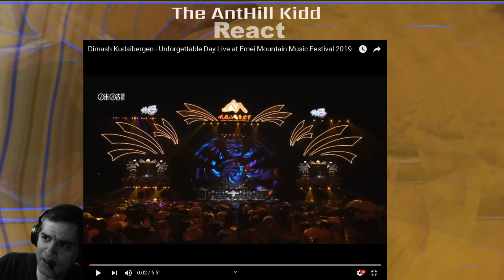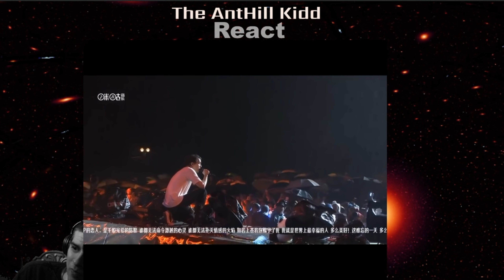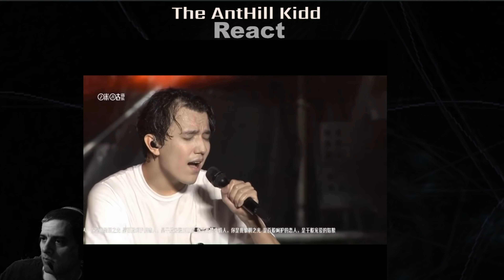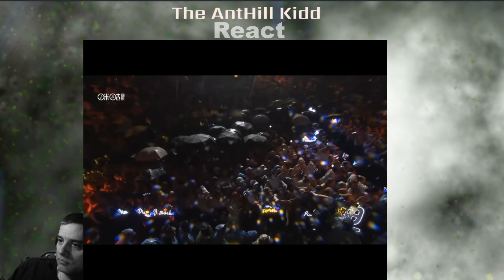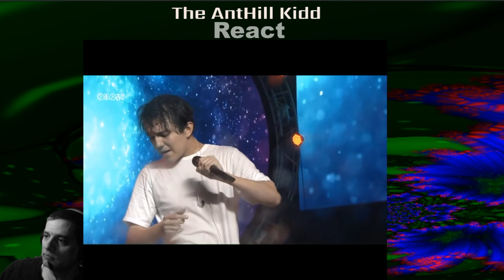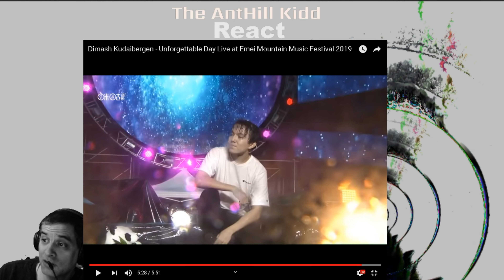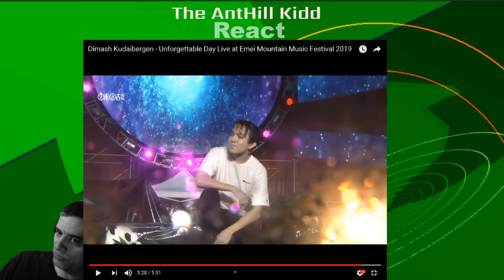Reaction: Dismash 2019 Live during a Rain Shower - Unforgettable Day (Emei Mountain Music Festival)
Reation to Dimash Kudaibergen - Restart My Love Live at Emei Mountain Music Festival 2019

Visuals generated using : Milkdrop